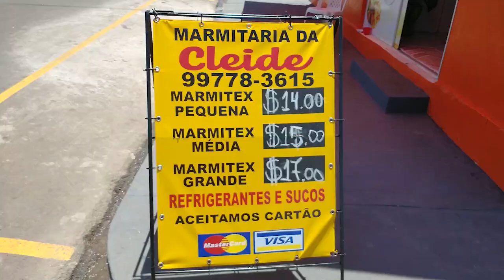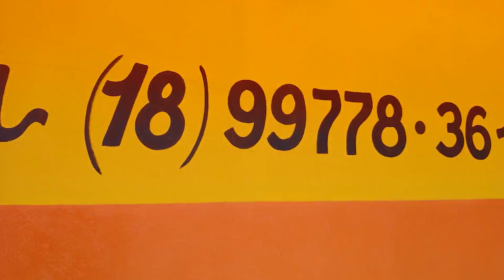Marmitaria da Cleide: qualidade e sabor para seu almoço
O cardápio desta quarta-feira é: Arroz, feijão, macarrão penne à bolonhesa, costela acebolada, linguicinha frita, couve refogada e farofa temperada. Ligue e peça a sua: 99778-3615.